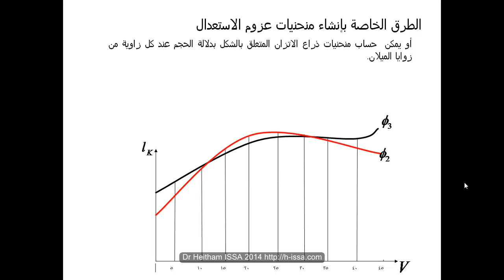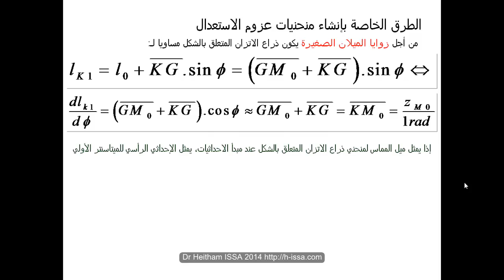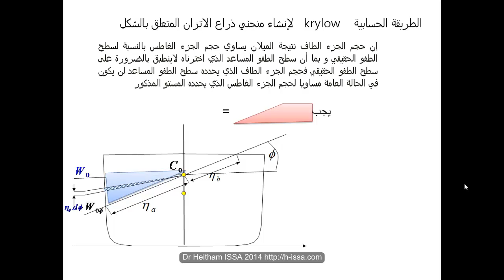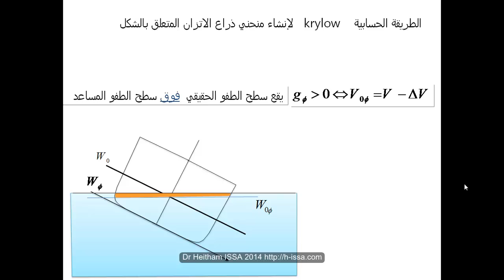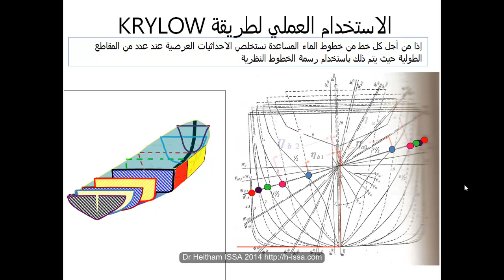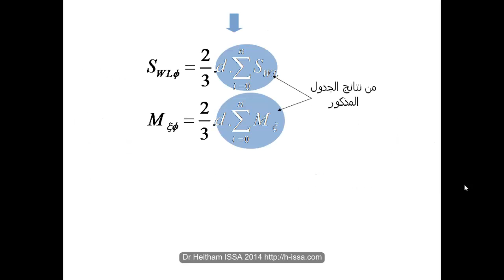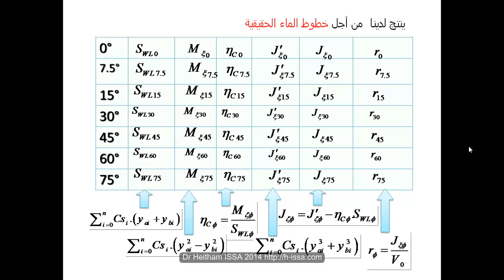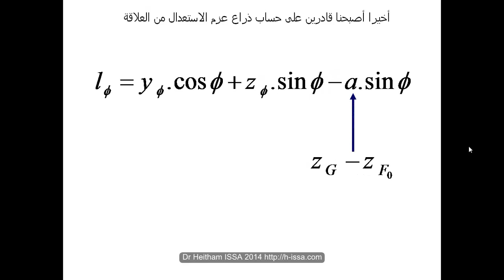Ship stability part IIX Dr Heitham ISSA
اتزان السفن
د. هيثم عيسى